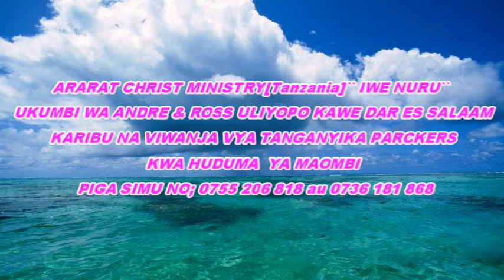ULIMI NI KIUNGO KIDOGO LAKINI KINA MADHARA MAKUBWA ..KIRI USHINDI KWA KINYWA CHAKO YESU NI MUWEZA .